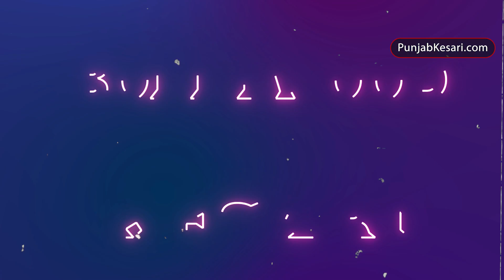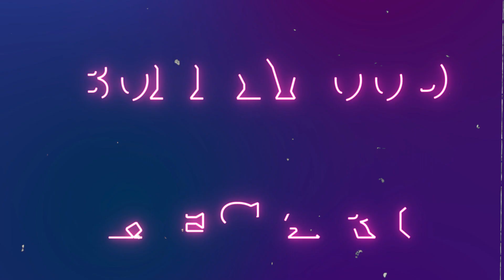बेटे के साथ Bharti Singh ने नम आंखों के साथ दिया बप्पा को विदाई, बोली- 'मैं पिछले कई सालों से'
Bharti Singh had welcomed Bappa at her home and also bid farewell to him yesterday. Bharti Singh along with her mother and son Gola performed Ganesh immersion at their home with proper rituals. Bharti could not stop herself from getting emotional during the Ganpati Aarti that took place before the immersion. With moist eyes he bid farewell to Bappa.